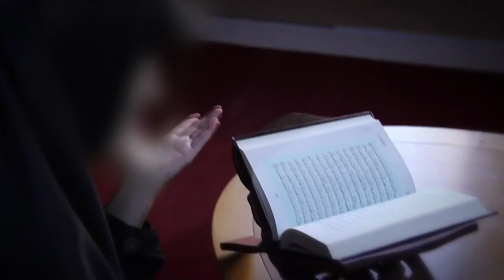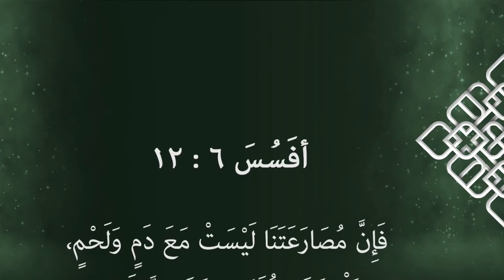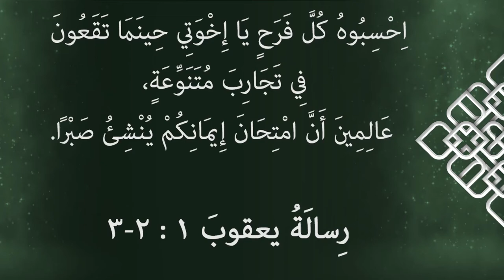أؤمن و لكن... (٩)